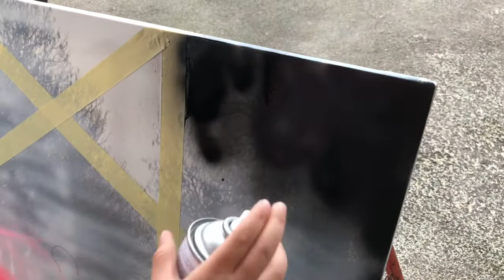BOR DET EN KONSTNÄR I OSS...? 🎨 DIY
Jag och Meja fick lite feeling och fick för oss att ge en gammal ikea tavla nytt liv. Sprayfärg och maskeringstejp är allt man behöver och FANTASI såklart! Älskar sprayfärg, man kan verkligen göra så mycket med det! Kommer visa mer i nästa video ✌🏽

Har du tips på andra roliga DIY så hojta till, vi älskar att skapa! 👌🏼😍